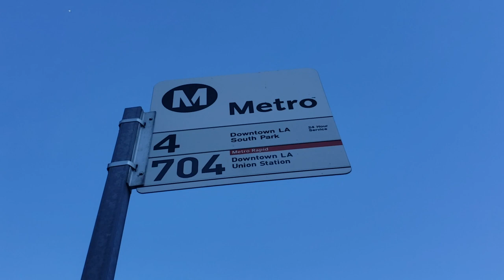LA Metro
Also known as LACMTA 2019 New Flyer Industries "Xcelsior" XN60 CNG #8743
Cummins Westport L9N w/ Allison B500R
Operated by Los Angeles County Metropolitan Transportation Authority Division 13

About this video:
This route was already impacted by extending from West Los Angeles (Santa Monica / Sepulveda) to Santa Monica (Ocean / Arizona) all day instead of only operating late night and early morning since September 12, 2021 as of NextGen Bus Plan - Phase 2.5. Also, there's an significant route change in Downtown Los Angeles as well since December 19, 2021 as of NextGen Bus Plan Phase 3.

Anyways, here are the links to it...